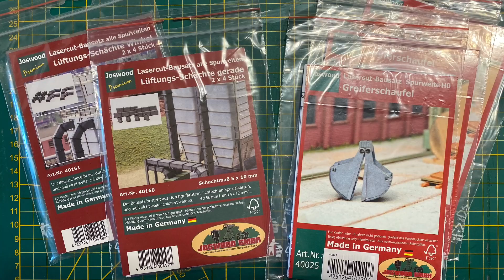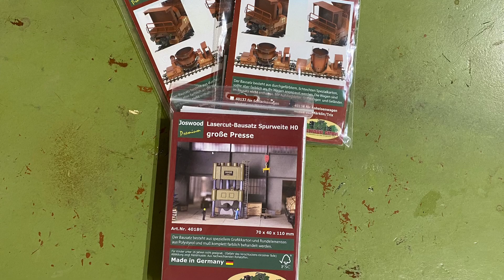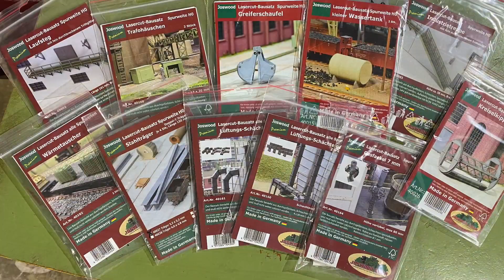Frickel TV Episode IV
In der heutigen Ausgabe von Frickel-TV dreht sich alles um Ladegüter, Schwertransporte, Spezielles und Originelles. Diesmal hatten wir Unterstützung von Martin von den "ReMo's" (Reviermodule). Er hat mit seinem Spezialwissen diese Folge bereichert.

Liste der Bausätze:

lenasmodellbahn bastelt
40160 Lüftungsschächte gerade (alle Spurweiten)
40161 Lüftungschächte Winkel (alle Spurweiten)

40419 Ladegut Sägeblätter H0
85030  Ladegut Sägeblätter N/TT
85025 Ladegut Kranbrücke (alle Spurweiten)
40183 kleine Seilscheibe H0
40126 Schrottschurre H0
40186 Thermohaube H0
40141 Schlackepfannen-Gitterkorb H0
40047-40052 Rohrtransportgestelle Ø 4-25 mm (alle Spurweiten)
40140 Transportgestell mit 4 kleinen Schurren H0
40188 Ladegut Kran "Krupp" H0
40090/40092 Coils H0

40137 Rangiererbühnen für Schlackewagen H0
40138 Rangiererbühnen für Roheisenwagen H0
40189 große Presse H0

40001 Industrietreppe H0
40002 Laufsteg H0
40169 Trafohäuschen H0
40025 Greiferschaufel H0
40015 kleiner Wassertank H0
40026 Kreiselkipper H0
40192 Wärmetauscher H0
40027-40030 Stahlträger 3,2 - 10 mm (alle Spurweiten)
40163/40164 Gasfackel (alle Spurweiten)

Vielen Dank Lena und vielen Dank Martin